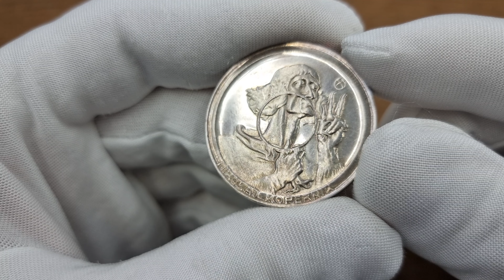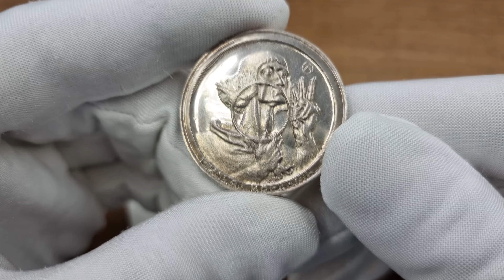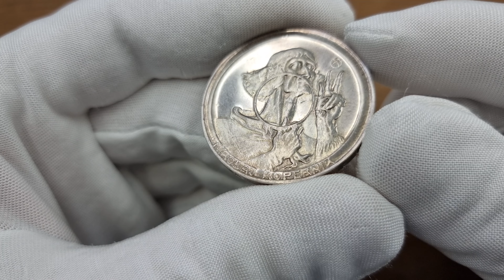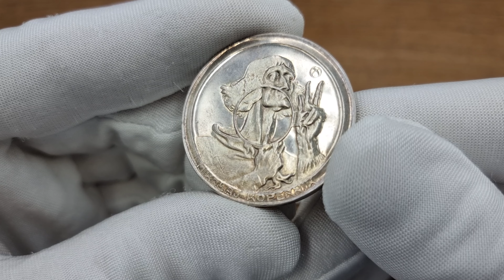100 złotych DUŻY Kopernik - awangardowy projekt, czyli najbardziej spektakularna moneta II RP.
Prezentowana w katalogu srebrna próba z astronomem to jedyna moneta stuzłotowa okresu międzywojnia, a także jedyny projekt stempli obiegowego pieniądza, jaki wykonał wybitny rzeźbiarz Stanisław Szukalski. Wystawiony na aukcję egzemplarz to jeden z 100 wybitych, jednak oferowany stempel lustrzany jest znany w zaledwie 10 egzemplarzach.

Miłego oglądania